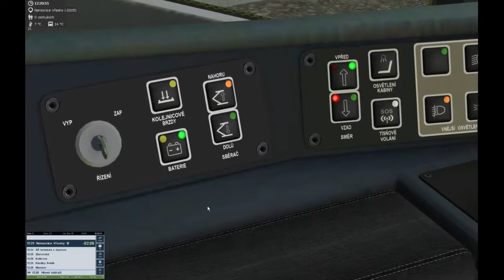Simt MHD, ale je to ta otravná linka 2 #2